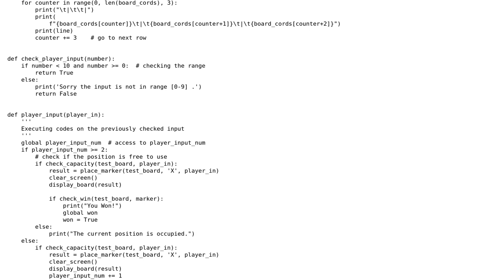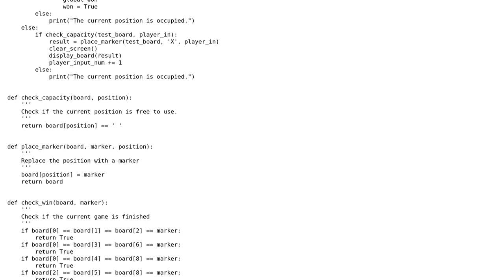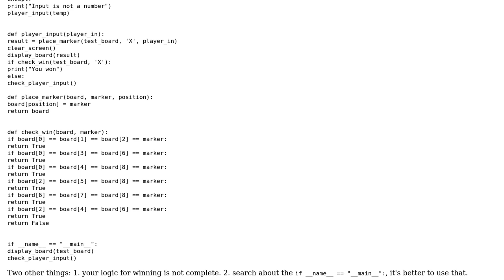Code Review: Tic Tac Toe in Python practice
With thanks & praise to God, and with thanks to the many people who have made this project possible! | Content (except music & images) licensed under CC BY-SA | Music | Images & others | With thanks to user SAM OnELA user Mr Alihoseiny user Darklight and the Stack Exchange Network Trademarks are property of their respective owners. You are responsible for your own actions.